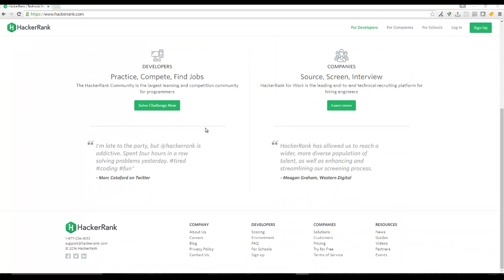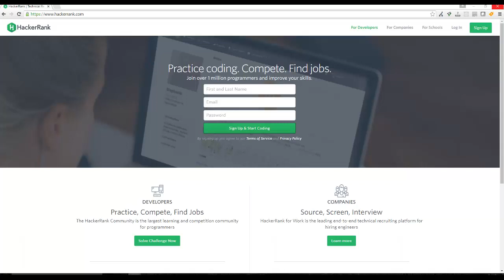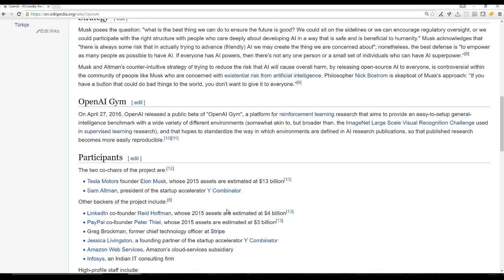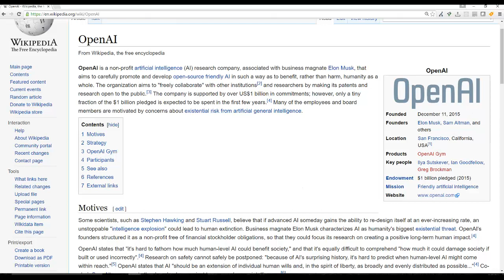Is HackerRank A Good Idea?